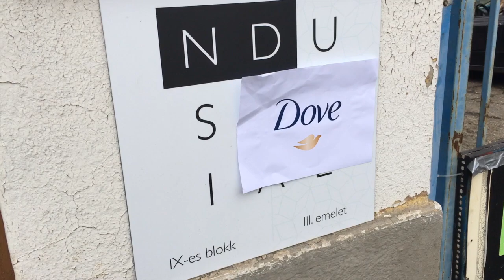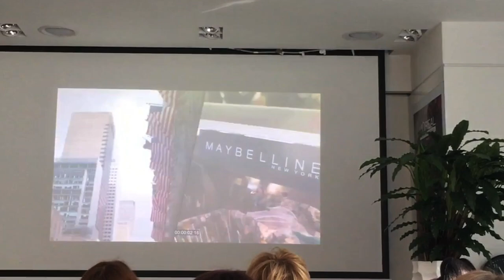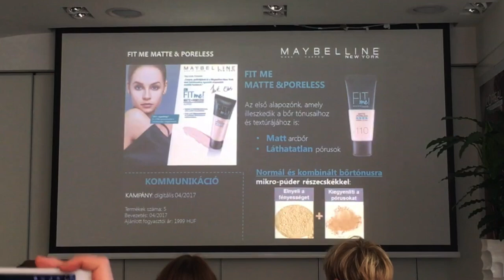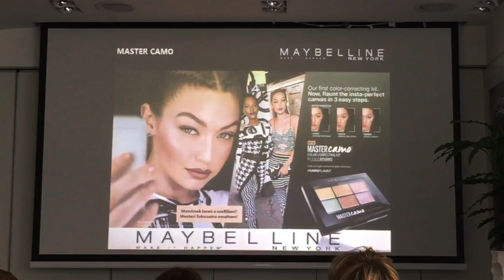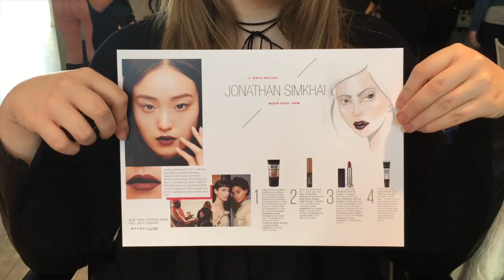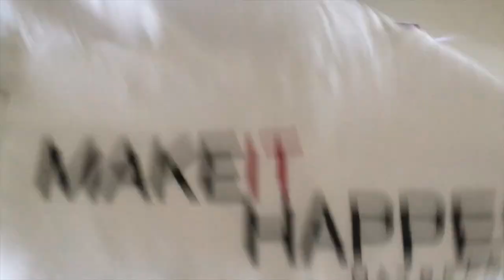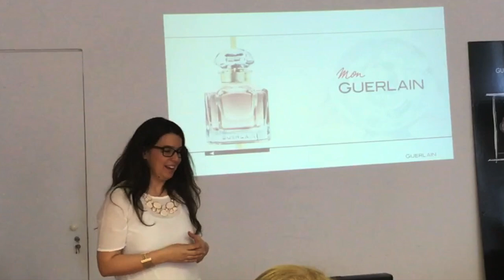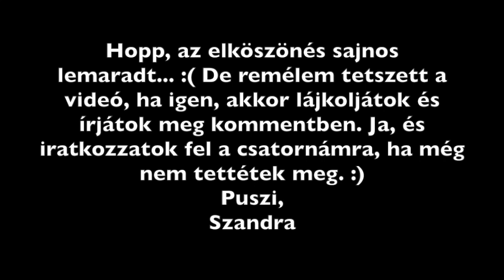BLOGGERTALÁLKOZÓS VLOG - DOVE, MAYBELLINE, GUERLAIN | FOR HER VLOG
A mai videóban három szuper bloggertalálkozóra viszlek el Titeket, megnézhetitek, hogy milyen termékekkel ismerkedtem meg, kikkel találkoztam, meg hogy egyáltalán mi történik egy ilyen eseményen.

Az én személyes bejegyzésem "Az én szépségem, az én döntésem" kampányhoz kapcsolódóan

Videószerkesztő: iMovie
A vlogokat telefonnal veszem fel (iPhone SE).